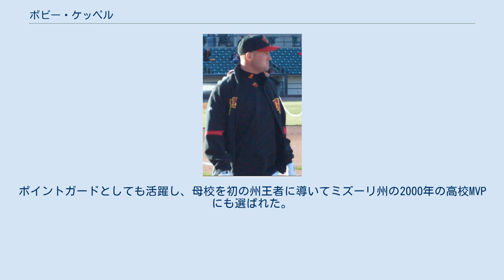ボビー・ケッペル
ロバート・グリフィン・ケッペル（Robert Griffin "Bobby" Keppel , 1982年6月11日 - ）は、アメリカ合衆国ミズーリ州出身の元プロ野球選手（投手）。
右投右打。
現在は宣教師を勤めている。
 2000年のMLBドラフト会議にて、ニューヨーク・メッツに1巡目（全体36位）で指名された。
マイナーで6シーズンプレーした。
2005年5月16日に放出された。
 2006年2月1日にカンザスシティ・ロイヤルズと契約し、同年5月25日にメジャーデビュー。
8試合に登板するが0勝4敗に終わる。
10月15日にFAとなった。
 2006年11月10日にコロラド・ロッキーズと契約。
2007年は4試合の登板にとどまり、その後3Aでプレー。
 2007年11月5日にフロリダ・マーリンズと契約。
3Aでプレーし、メジャー登板なしに終わる。
2008年11月3日にFAとなった。
 2008年12月15日にミネソタ・ツインズと契約し、2009年6月にメジャー昇格。
リリーフで37試合に登板し、10月6日のシーズン最終戦（同率首位で並んだデトロイト・タイガースとのワンゲームプレーオフ）でメジャー初勝利を挙げた。
この試合は延長11回表途中から8番手として登板し、12回表に1アウト満塁のピンチを招くが無失点で切り抜け、12回裏にチームがサヨナラ勝ちし地区優勝を決めた劇的な試合だった。
 2010年1月5日に放出された。
 2010年1月7日に北海道日本ハムファイターズと2年契約を結んだ。
3月22日、開幕3戦目の福岡ソフトバンクホークス戦に先発したが左脇腹を痛め、僅か17球で1回終了後に降板。
左内腹斜筋の軽度の挫傷と診断され、3月24日に出場選手登録を抹消された。
4月8日に再登録され、東北楽天ゴールデンイーグルス戦に先発。
6回4失点で来日初勝利を挙げた。
5月12日の阪神タイガースとの1回戦で、9回2失点で来日初完投を決めた。
前半戦は不調なチームを引っ張り、交流戦では4勝を挙げるなどダルビッシュ有、武田勝と共に先発陣の柱としてローテーションに加わった。
夏場以降は背中の痛みなどや、不運な負けも多く勝ち星こそのびなかったものの、12勝8敗防御率3.35と好成績を収めた。
奪三振は少なかったが158.2イニングを投げ被本塁打は10本に抑えた。
 2011年に東北地方太平洋沖地震が発生した際に日本を勇気づけたい理由からアメリカに住む家族を呼びよせた。
3月20日のインタビューで「一番大事なのは被災者の助けになるような投球をすること」とコメントを残した。
 開幕第4戦に先発するも5回と0/3を投げ4失点であった。
シーズン後半は打ち込まれるケースがあったものの、14勝、防御率3.22、投球回数162イニングと前年度を上回る成績を収めた。
シーズン中はダルビッシュ有、武田勝に次ぐ3番手投手として活躍した。
オフにブライアン・ウルフと同時に球団最速で契約更新を行った。
 2012年は開幕から2試合を投げたのみで右肩を痛め一軍登録を抹消された。
6月には痛めた右肩の手術を行い、残りのシーズンはリハビリに専念した。
 2013年、この年は2勝5敗に終わり、9月25日に球団から退団が発表された。
 2014年1月11日にシンシナティ・レッズと2年契約のマイナー契約を結んだ。
 2015年オフに自由契約となる。
 2014年初頭に父が癌と診断されたため、父の造園事業を継承するために同年シーズン前に既に事実上引退していたことが、後年アメリカ紙「ナショナル・カトリック・レジスター」電子版の報道で明らかとなった。
ケッペルは野球選手としてのキャリアよりも家族を優先し、躊躇いなく引退したという。
 速球の平均球速は約144km/h。
 11歳の時に少年野球のミズーリ州選抜の一員として来日した経験から日本に興味を持ち、選手として日本でプレーすることを決意した。
 親日家であり、東日本大震災復興支援試合で自分が日本に対して興味を持った理由や日本に対する愛情などを語った。
　 和食を好み、移籍後も寿司、刺身、味噌汁などのおかげもあり日本文化にすぐ馴染めたという。
 3Aで中継ぎで自己最高の成績を収めた翌年にファイターズ入団を決意...